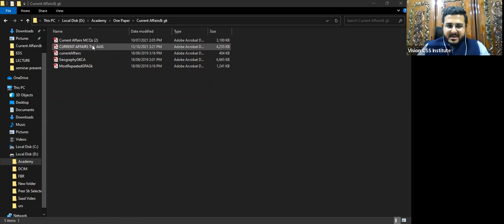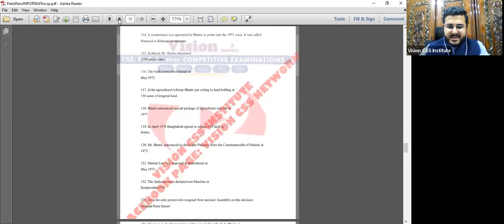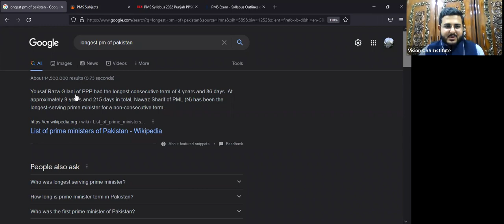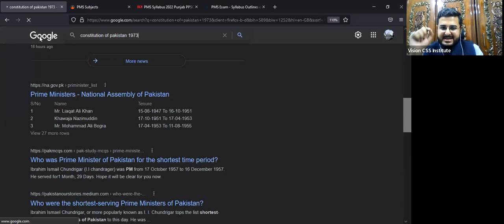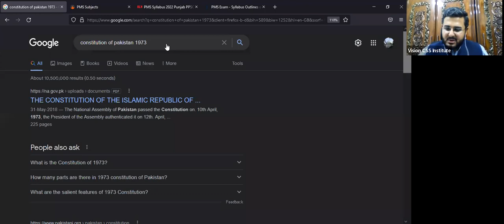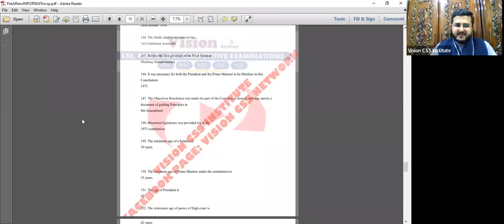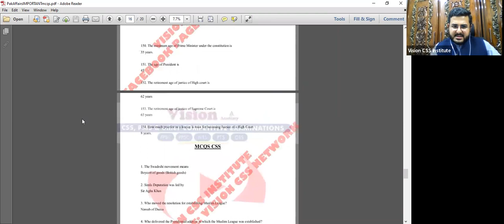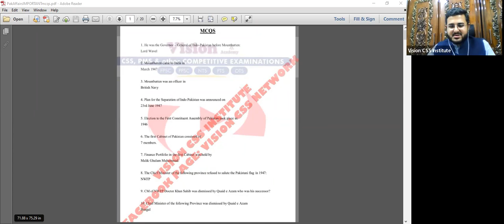Current Situation of Pakistan | FPSC PPSC MCQS